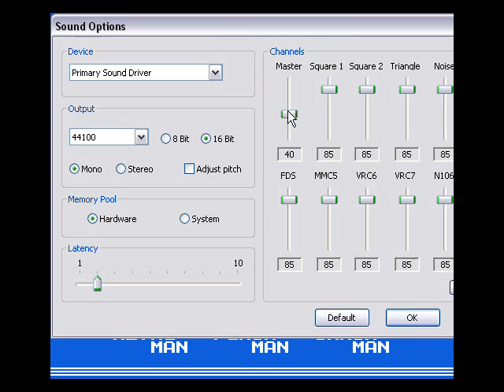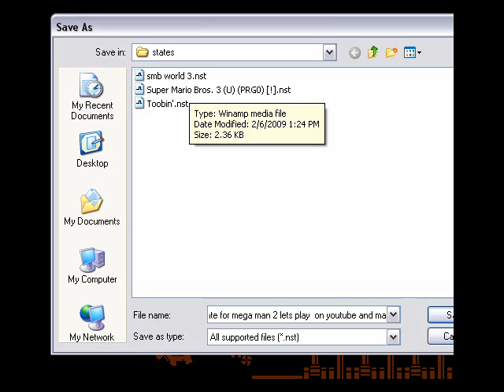hey guys lets play mega man 2 ok thanks we are gonna play it now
How many things are wrong with this video?  Let me count them.  OH GOD MY HEAD EXPLODED.

This is not one of my LPs.  This is me pointing out the mistakes that LPers make, like sounding INCREDIBORED or recording their mouse cursors.  Or sucking at Mega Man 2.   Or LPing Mega Man 2.  I had to force myself to jump into those pits/spikes.  It hurts me.